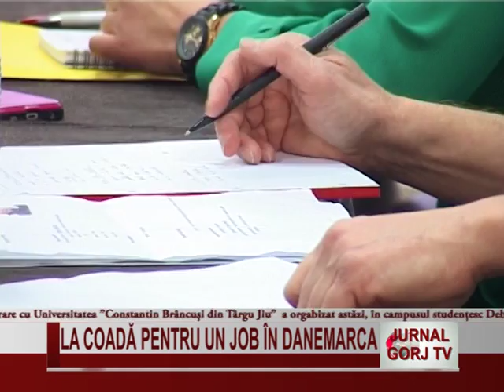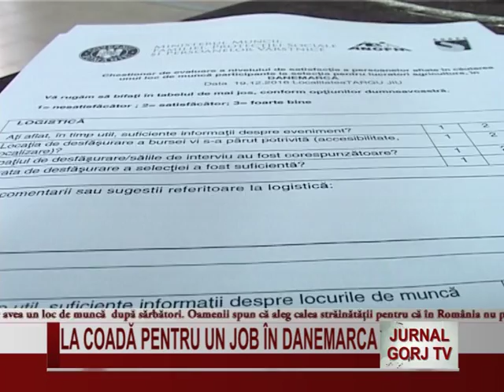LA COADA PENTRU JOB IN DANEMARCA